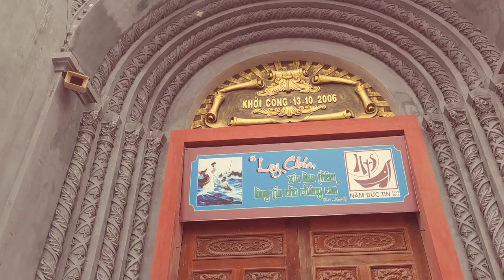Chiêm Ngưỡng Bên Trong Nhà Thờ Đền Thánh Bác Trạch Giáo Phận Thái Bình